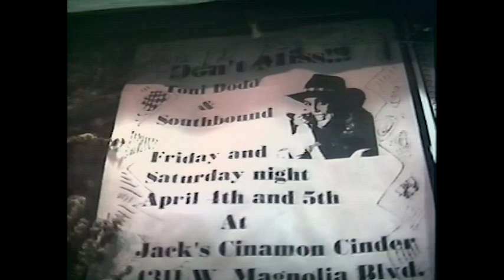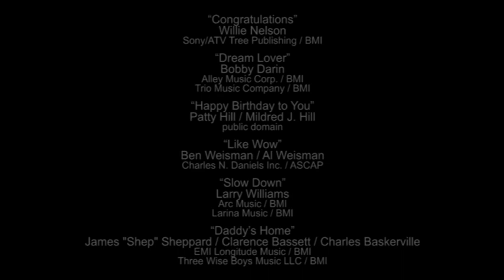TONY CONN birthday - June 1, 1997 - Ray Campi, Russell Scott, Big Sandy, Ronnie Mack, Johnny Legend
Rockabilly singer Tony Conn was celebrated on his birthday at this event. Many of Tony's friends took part in the show. Due to the informal nature of the performances, there was sometimes unusual instrumentation - such as Ray Campi singing with a hand mike, Russell Scott playing a borrowed electric bass, and Big Sandy without his guitar. Melba Toast, who organized the event, baked a leopard-skin colored cake in honor of Tony. The Big Bopper himself once gave Tony one of the three leopard-skin coats he owned. The venue, Crazy Jack’s in Burbank, was formerly Jack’s Cinnamon Cinder.

Guests were backed by:
Ronnie Mack - guitar / vocals
Bob Reynolds - bass / vocals [except during Russell Scott]
Skip Heller - guitar [beginning with Russell Scott]
Dan Hughart - drums

Emcee: Ronnie Mack

00:00 - intro
00:44 - Ronnie Mack - “Congratulations”
03:23 - Ronnie Mack - “Dream Lover”
06:39 - Ronnie Mack - “Happy Birthday to You” / Tony Conn blows out candles
07:10 - Tony Conn - intro
08:17 - Tony Conn - “Like Wow”
11:13 - Tony Conn - “Slow Down”
14:36 - Tony Conn - “Daddy’s Home”
19:16 - Tony Conn - “Rockabaily” *
21:43 - Melba Toast congratulates Tony
22:25 - Ray Campi - intro
23:42 - Ray Campi - “All the Time”
26:45 - Ray Campi - “Hollywood Cats”
30:18 - Russell Scott - intro and setup
32:45 - Russell Scott - “A Mess of Blues”
36:42 - Russell Scott - “Buzz Buzz Buzz”
39:58 - Russell Scott - “I Got a Woman”
44:04 - Big Sandy - intro
45:37 - Big Sandy - “I Thought It Over”
48:53 - Johnny Legend - intro
50:05 - Johnny Legend - “Rock Billy Boogie”
53:03 - Johnny Legend - “3D Daddy” / “Seven Nights to Rock” / “Shake Rattle and Roll” / “Rockabilly Bastard”
56:59 - credits

* Spelled “Rockabaily” on the "High School Hellcats Reunion" album. Spelled “Rockabailly” on the single.

“Congratulations”
Willie Nelson
Sony/ATV Tree Publishing / BMI

“Dream Lover”
Bobby Darin
Alley Music Corp. / BMI
Trio Music Company / BMI

Patty Hill / Mildred J. Hill
public domain

“Like Wow”
Ben Weisman / Al Weisman
Charles N. Daniels Inc. / ASCAP

“Slow Down”
Larry Williams
Arc Music / BMI
Larina Music / BMI

“Daddy’s Home”
James "Shep" Sheppard / Clarence Bassett / Charles Baskerville
EMI Longitude Music / BMI
Three Wise Boys Music LLC / BMI

“Rockabaily” [or “Rockabailly”]
(a rewrite of “Won't You Come Home, Bill Bailey,” which is public domain)
Tony Conn / Rip Masters
Winsor Music Co. / BMI
American Federated Music / BMI

Keith Rush / Joe Danna
Screen Gems - EMI Music Inc. / BMI

“Hollywood Cats”
Stephen G. Reush
Ron Weiser Publishing Company / BMI

“A Mess of Blues”
Doc Pomus / Mort Shuman
ABG Elvis Songs / BMI
Elvis Presley Music / BMI
Pomus Songs Inc. / BMI

John Gray / Robert Byrd [Bobby Day]
Stone Agate Music / BMI

“I Got a Woman”
Ray Charles / Renald Richard
Mijac Music / BMI
Unichappell Music Inc. / BMI

“I Thought It Over”
Joel Scott Hill
Tenyor Music / BMI

“Rock Billy Boogie”
Dorsey Burnette / Johnny Burnette / George Harkins / Henry Jerome
BMG Blue / BMI
Johnny Burnette Music / BMI
Mitchell Music / ASCAP
Ring a Ding Music Company / BMI
Son of Rock n Roll Music / BMI

“3D Daddy”
Johnny Legend

“Seven Nights to Rock”
Henry Glover / Louis Todd Innis / Buck Trail
Fort Knox Music Inc / BMI

“Shake Rattle and Roll”
Charles E Calhoun
Mijac Music / BMI

“Rockabilly Bastard”
Johnny Legend